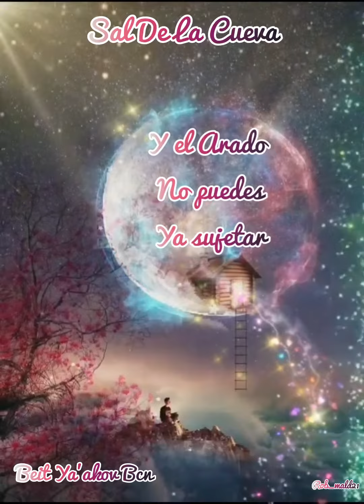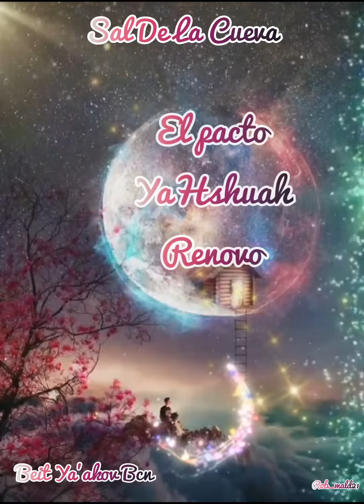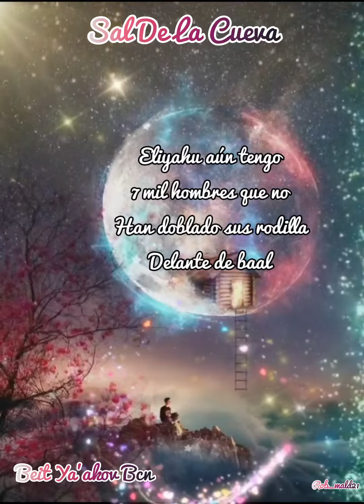🎶🎵SAL DE LA CUEVA🎶🎵